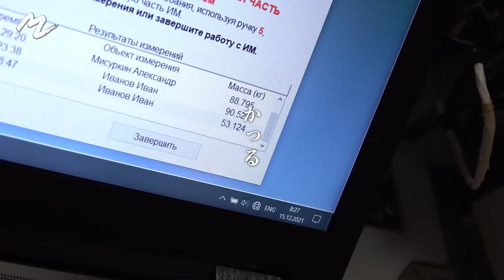【最先端ダイエット】無重力で体重測定 【NEW TREND DIET】Weighing Yourself in Zero Gravity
今回の動画は前澤がISSで体重測定にチャレンジ。

体がぷかぷか浮いてしまう無重力の中、どの様にして体重を測るのか？
また、ISSにいる間に体重はどのように変わったのでしょうか？

12日間に及ぶ宇宙旅行期間中、みなさまからご応募いただいた「前澤に宇宙でやってほしい100のこと」の中から様々な企画に前澤がチャレンジしてきました。

宇宙で撮影した動画は、地球に帰ってきてからも。随時YouTubeでアップしていくので楽しみにしていてください！！

In this video, MZ shows you how to 'weigh' yourself in zero gravity.

How do you weigh yourself in an environment that doesn't allow you to stay put on the ground?
And has MZ's weight changed during his time in the ISS?

MZ has attempted to undergo many challenges given from his viewers and followers through the '100 Things You Want MZ to Do in Space'.

More videos about MZ's space adventure to be expected even after his return to Earth so please keep watching!

Filmed by Yozo Hirano
VIDEO by ONE MEDIA